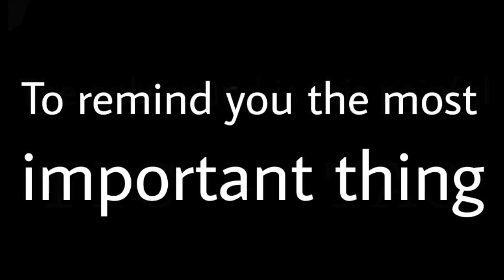Ultimate Success 2015 - Motivational Video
Motivational Video for 2015, amazing speech for motivation, workout and success. This is the secret, to become awesome and epic in your life !
Wich you the best for this new year!